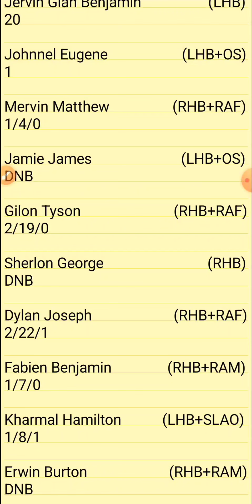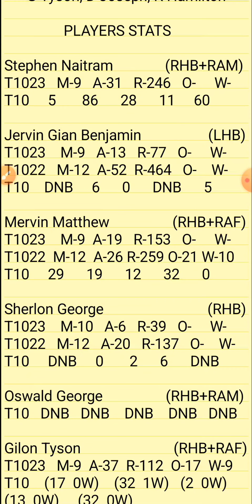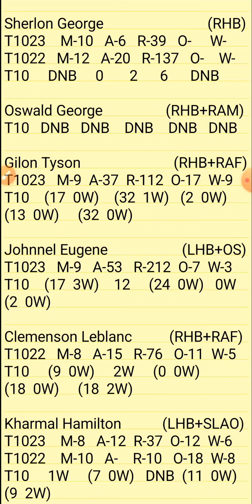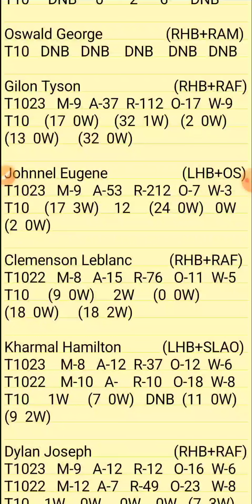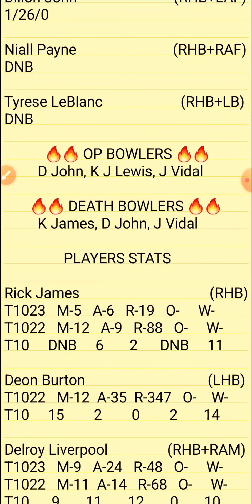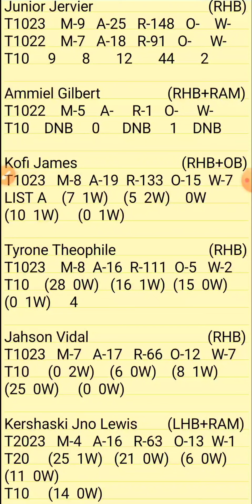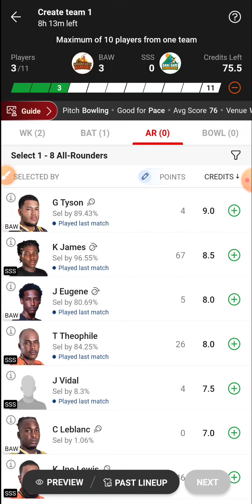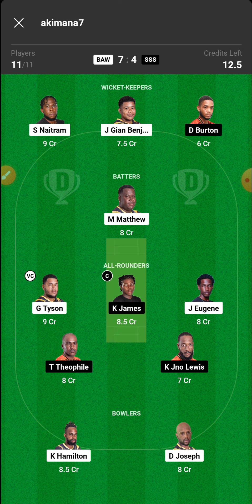BAW VS SSS Dream11 Prediction | BAW VS SSS Nature Isle T10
1.ABOVE VIDEO IS BASED ON MY OWN RESEARCH AND ANALYSIS, NOBODY IS FORCED TO PLAY OR BELEIVE IN MY VIDEOS, GO WITH YOUR INSTINCT

2. DREAM11 TAKES GREAT CARE TO COMPLY WITH ALL CENTRAL AND STATE LEGISLATION IN INDIA TO ENSURE THAT USERS ARE FULLY PROTECTED.

PITCH REPORT
MATCH PREDICTION